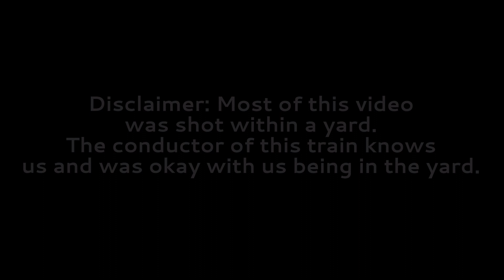CN L573 Working South Yard in Ecorse, MI on 8/15/23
This is a condensed version of L573 working in Ecorse after it heads north down the Flat Rock Sub through Trenton and Wyandotte. L573 is definitely a common repeat catch on my channel but this is a new inside look on sometimes why it takes so long for it to return South. They even had to completely restart the locomotive before they could leave.

And yes, the conductor of this train did not mind us shooting in the yard. He is very chill about what we do as long as we don’t do something stupid. Do not ever enter a train yard unless given permission like us.

8/15/23